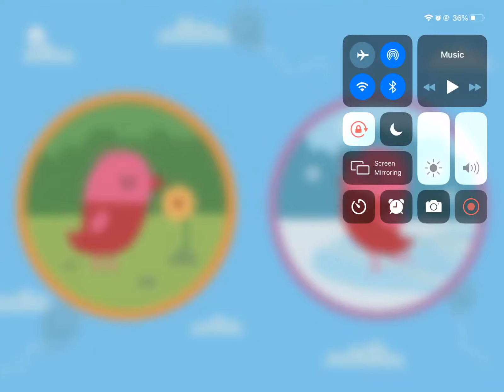15 September 2020